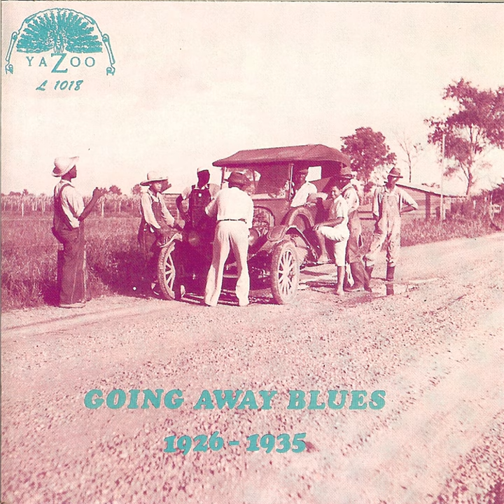Rolling Log Blues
Rolling Log Blues · Lottie Beaman

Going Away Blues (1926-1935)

Writer: Charlie Kyle